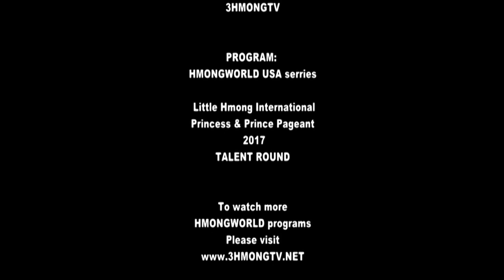LITTLE HMONG PRINCESS in TALENT ROUND - Kev Peevxwm Ntawm Me Ntxhais Hmoob Koobtswv